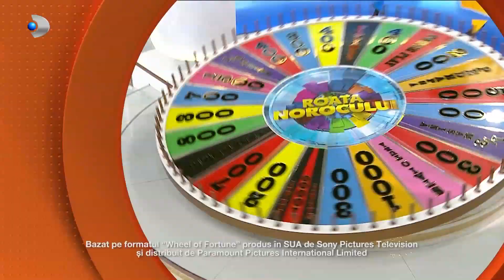Roata Norocului (03.12.2023) - Avem premii de dat si multa distractie cu Holy Molly si Florian Rus!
📢 Urmareste noutatile Kanal D si pe Social Media 📢